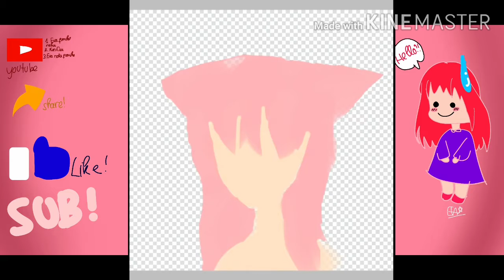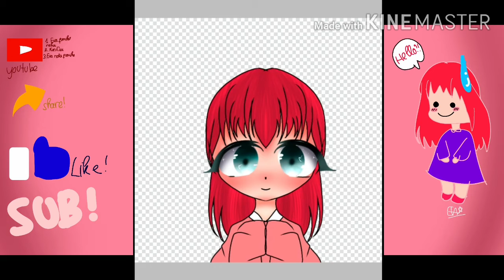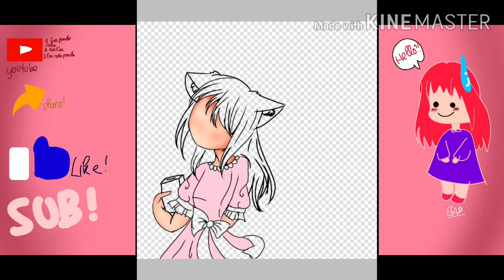Speed art: my old o.c// anime, chibi// drew by: Eva// Enjoy~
App I use:
IbispaintX
Kinemaster
My hand
My phone
My brain
Jep:)))